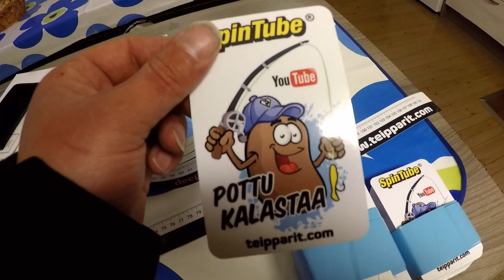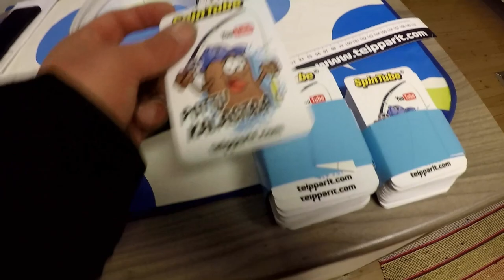Maanantai- kotona ja töissä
Kun tilaat ensinmäistä kertaa onegearilta saat -10% alennuksen kampanjakoodilla: onegear.

Jokaiseen tilaukseen mukaan pottu kalastaa kalamitta ja tarra.
Muista mainita tarrat tilauksessa.